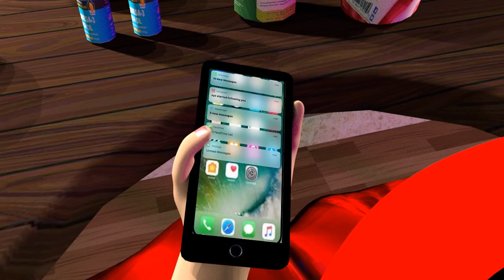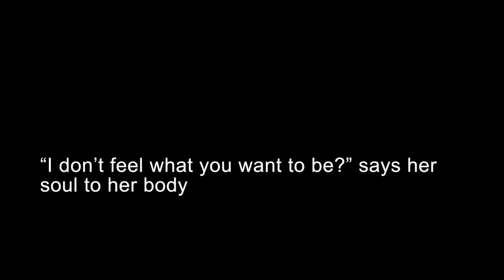3D video 3rd Year BFA Animation